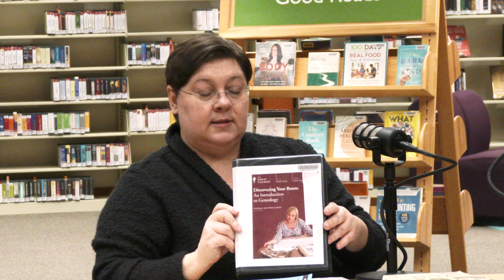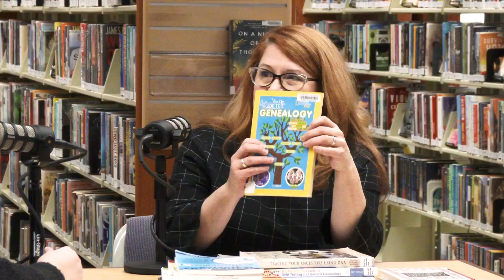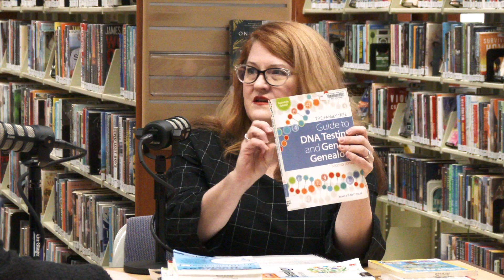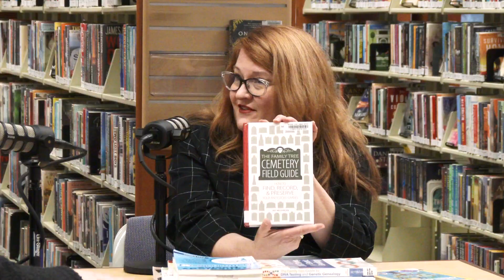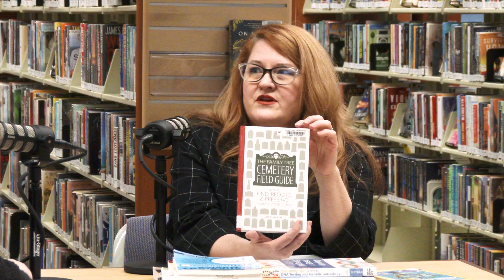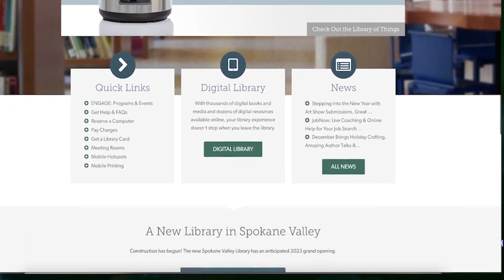SCLD Podcast: Season 2, Episode 20—Genealogy (Jan 30 2023)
In this episode, find out how to use the library to research your family ancestry, through programs, digital resources, and books.